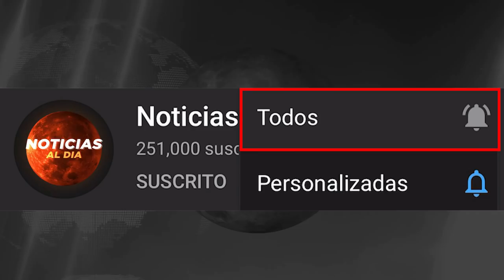RUSIA Y UCRANIA HOY NOTICIAS 20 DE ABRIL 2022, CONFIRMADO RUSIA COMENZO LA VERDADERA GU3RRA HOSTING